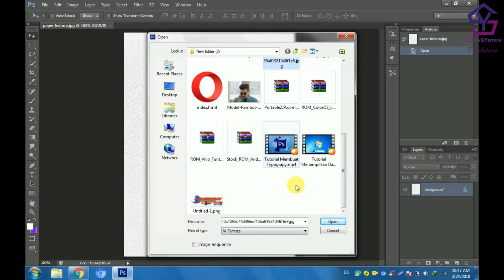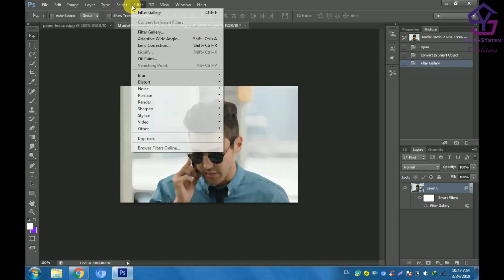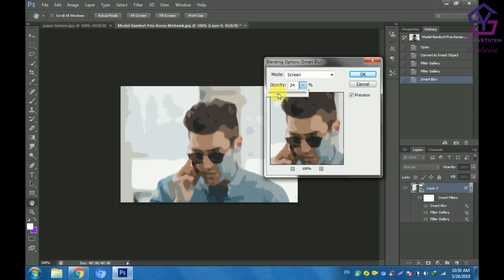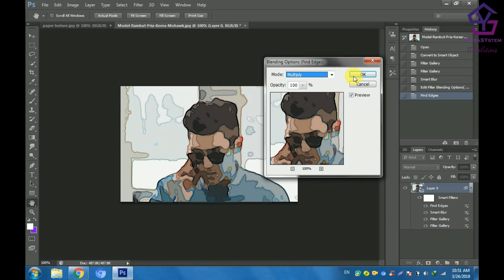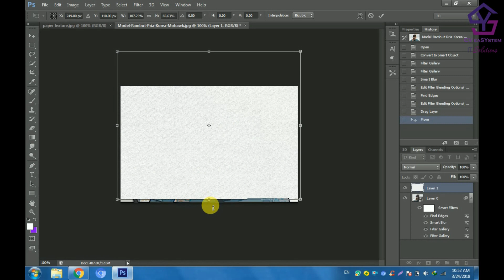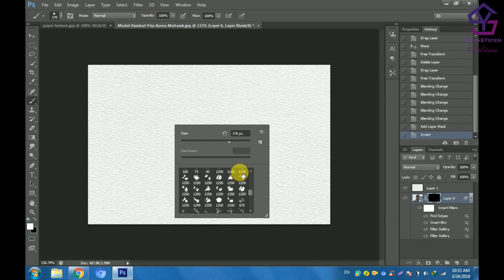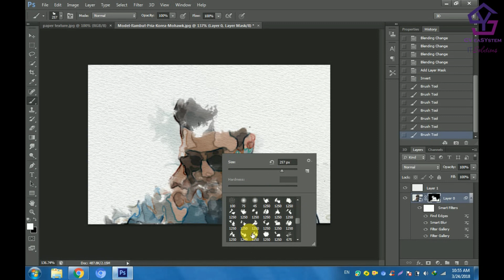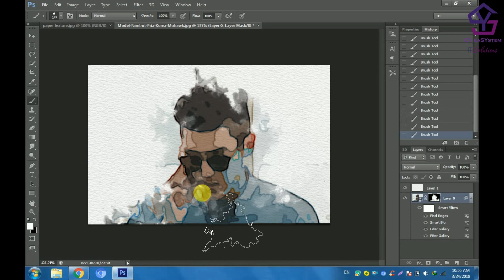Tutorial Membuat Lukisan Watercolor dengan Adobe Photoshop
1. Gratis
2. Selalu Update
3. Membantu kami dalam membangun kanal / chanel
4. Semakin banyak langganan = Semakin banyak tutorial
5. Yuk langganan kanal kami